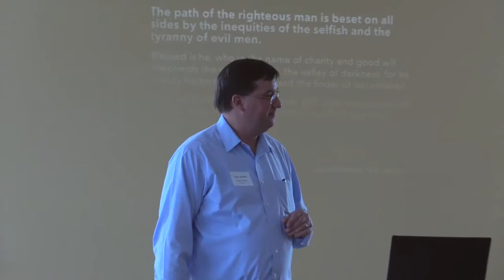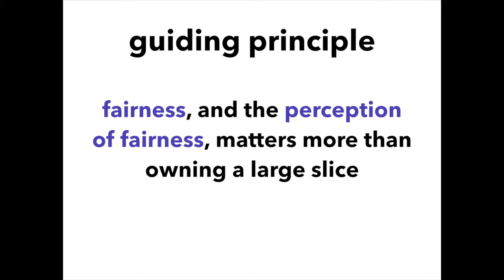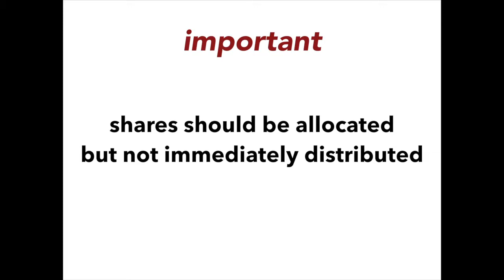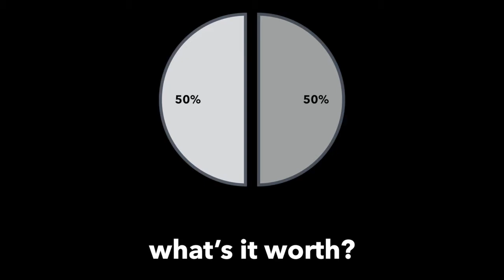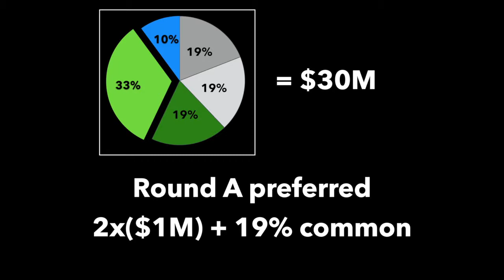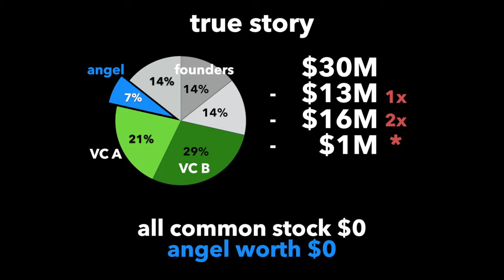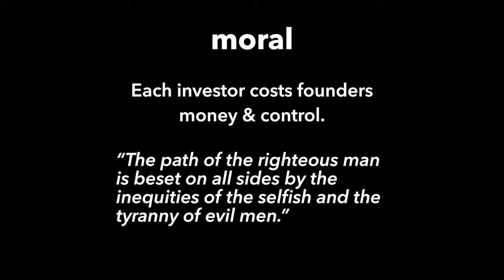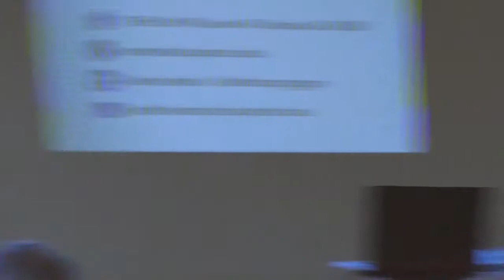Lean Start-up Business Tactics Seminar - Who Owns Your Company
Are you a founder? Do you know how much of your startup you own? What are the ways founders divide up equity? How much ownership do investors usually take? In this seminar we will explore these topics, including tips on bootstrapping, fundraising, and the like, all from the point of view of an evidence-based entrepreneur.